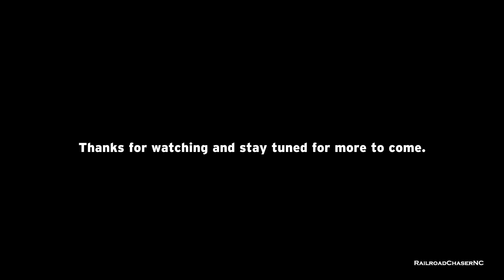Bad Drivers of the Greater Charlotte Area 110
This video covers the months of July and August 2024. Enjoy (or despise) the bad driving.